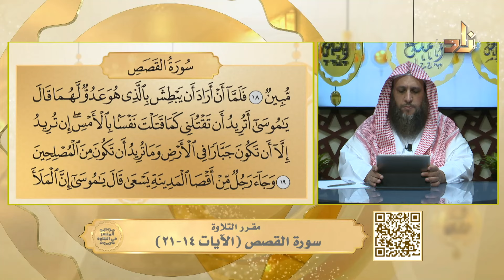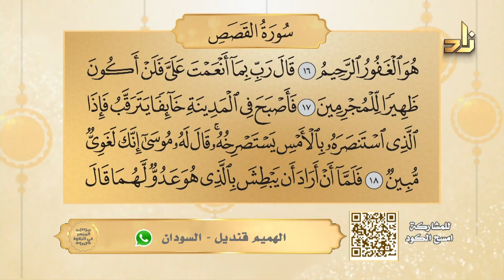سورة القصص (الآيات ١٤-١٩) || الميسر في التلاوة || الشيخ المقرئ لطفي المؤذن || الحلقة 471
سورة_القصص_الآيات_14-19#الميسر_في_التلاوة